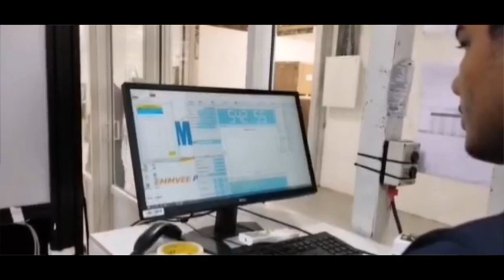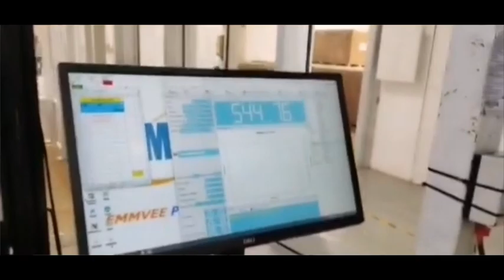Solar simulator is used for testing solar modules electrical parameters-Radiantpvsolar/Yudiansolar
Solar simulator is used for testing solar cells or solar modules output electrical parameters, such as Voc, Isc, Pmax, Vm, Im, Rs, Rsh,Eff, FF and so on. The system uses xenon lamp as light generator to simulate the natural sun light to effect testing. A+A+A+ class, meeting international standards. Highly integrated, easy operation, quick testing, operators do not need to have special skills.